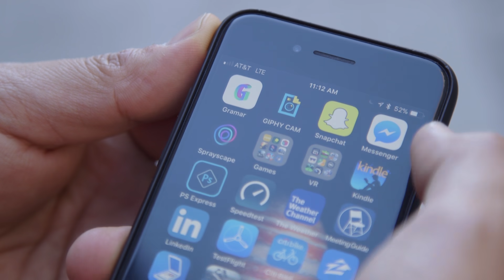GS&P Labs - GRAMAR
What if your Instagram feed was all around you as you walked through the city?

That’s the challenge GS&P LABS, Goodby Silverstein & Partners’ in-house innovation department, tackled with its new prototype, GRAMAR. The new prototype fuses Instagram and ARKit by turning Instagram photos into 8ft x 8ft images and places them in the world around you via augmented reality. Users can then spawn content from their favorite accounts and experience them like never before on street corners, down sidewalks and even within buildings.